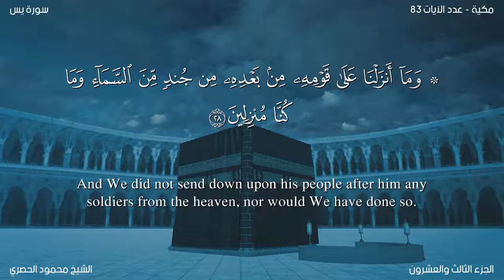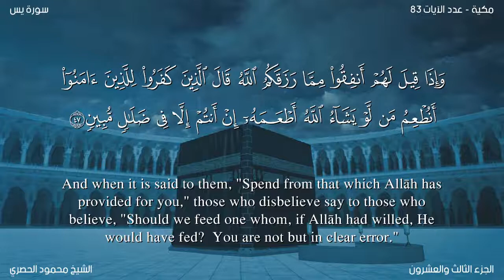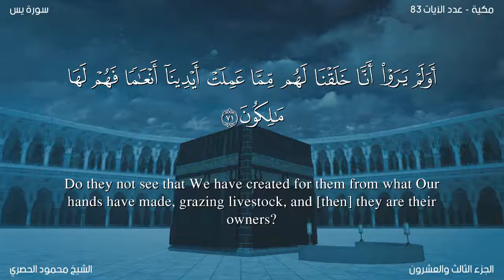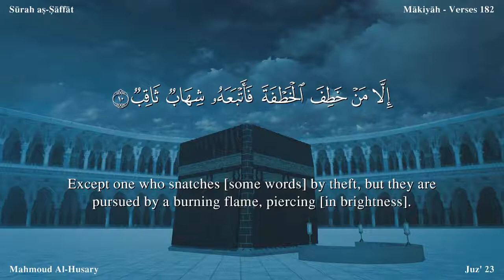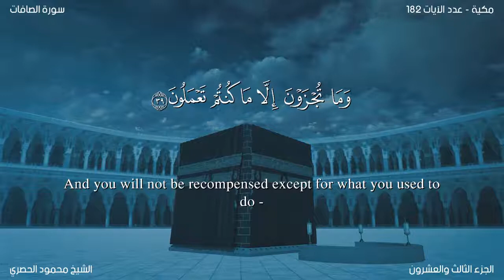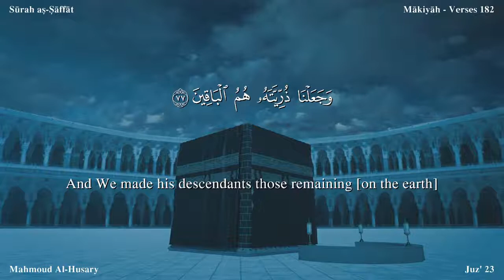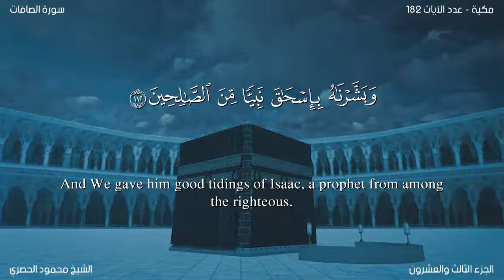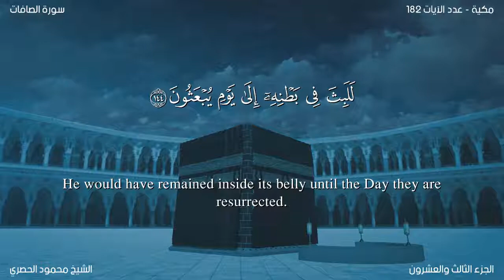hizb 45/ Read version / English Translation of the meanings of the Noble Quran